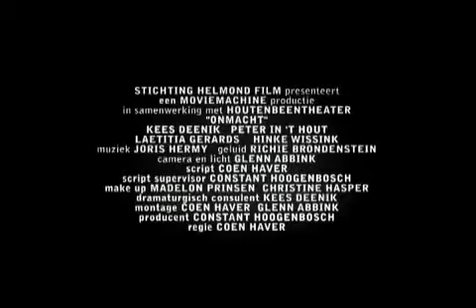Official trailer ONMACHT , drama 2009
Regie/Script; Coen Haver,  Camera; Glenn Abbink,
Muziek; Joris Hermy & Productie; Constant Hoogenbosch.